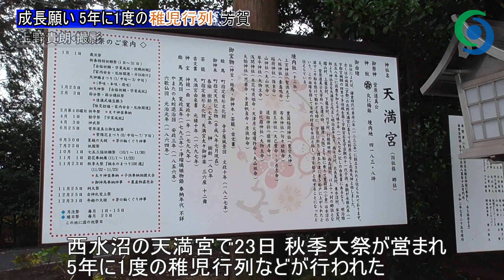成長願い 5年に1度の稚児行列 芳賀 天満宮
【芳賀】学問の神様菅原道真を祭る西水沼の天満宮で23日、秋季大祭が営まれ、５年に１度の稚児行列などが行われた。
秋季大祭は江戸時代末期から続く神社の恒例行事。
あいにくの雨となったが、稚児行列のほか、ご神馬奉納やみこし渡御、太々神楽奉納なども行われた。

↓元気に育ちますように　５年に１度の稚児行列　芳賀・天満宮↓